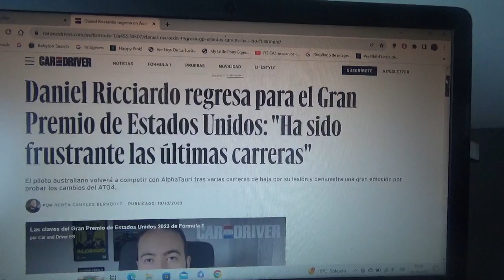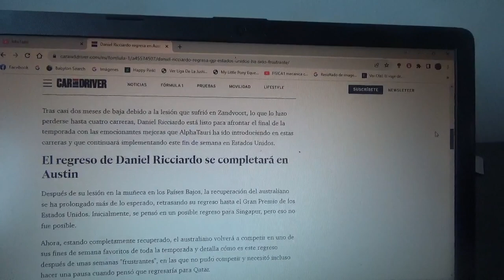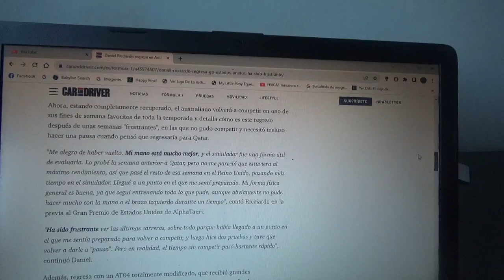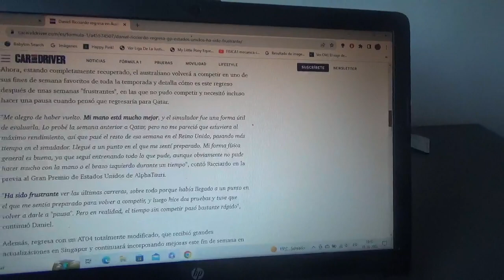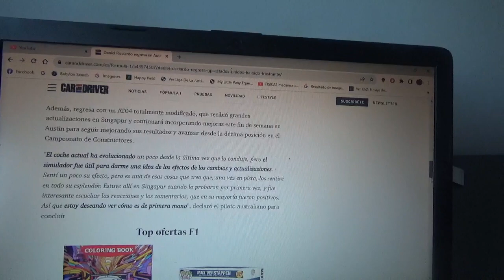Daniel Ricciardo regresa a la F1 para el GP de Estados Unidos 2023 de F1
Luego de ser reemplazado en las recientes competencias por el joven neozelandés Liam Lawson por su lesión en el reciente GP de Zandvoort el piloto australiano regresa al Gran Circo ahora con motivo del GP de Austin Texas en el Circuit of the Americas